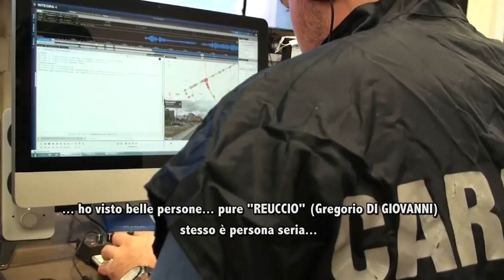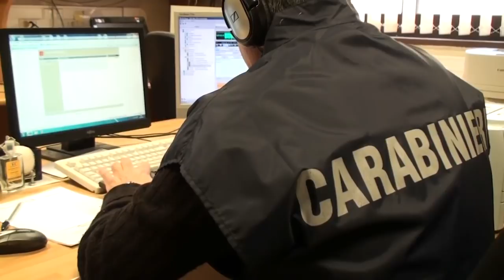Arrestato il nuovo capo della mafia, è Settimo Mineo *VIDEO INTERCETTAZIONI*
È stata individuata la ''nuova'' commissione provinciale di cosa nostra palermitana. I carabinieri hanno arrestato 46 persone. Tra queste ci sarebbe il nuovo capo della cupola del capoluogo Settimo Mineo, capo del mandamento di Pagliarelli.